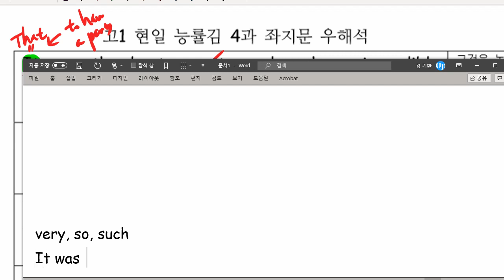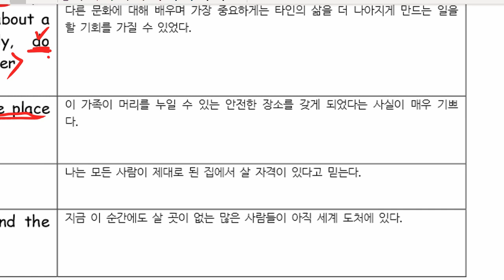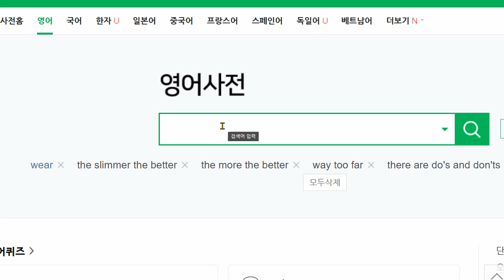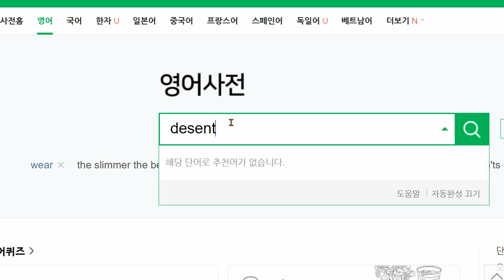고1 2021 06 03 현일고 4과 수업